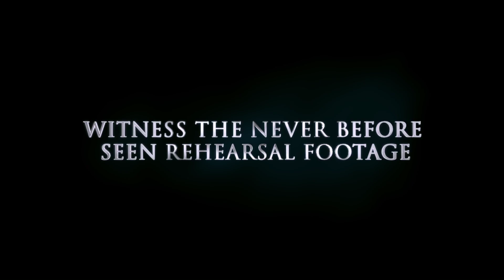=Michael Jackson's This Is It= Trailer HD! (1080p)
Michael Jacksons THIS IS IT will offer Jackson fans and music lovers worldwide a rare, behind-the-scenes look at the performer as he developed, created and rehearsed for his sold-out concerts that would have taken place beginning this summer in Londons O2 Arena. Chronicling the months from April through June, 2009, the film is produced with the full support of the Estate of Michael Jackson and drawn from more than one hundred hours of behind-the-scenes footage, featuring Jackson rehearsing a number of his songs for the show. Audiences will be given a privileged and private look at Jackson up close and personal. In raw and candid detail, Michael Jacksons THIS IS IT captures the singer, dancer, filmmaker, architect, creative genius and great artist at work as he creates and perfects his final show. Kenny Ortega, who was both Michael Jacksons creative partner and the director of the stage show is also directing the film, which is being produced by Randy Phillips, Kenny Ortega and Paul Gongaware. Executive producers are John Branca and John McClain. The film will be distributed worldwide by Sony Pictures Releasing. Tickets for the limited two-week engagement of the film go on sale beginning September 27.

Genre: Documentary, Musical
Director: Kenny Ortega
Cast: Michael Jackson